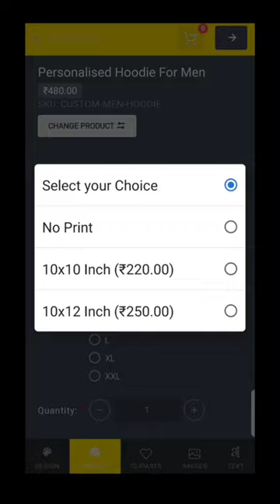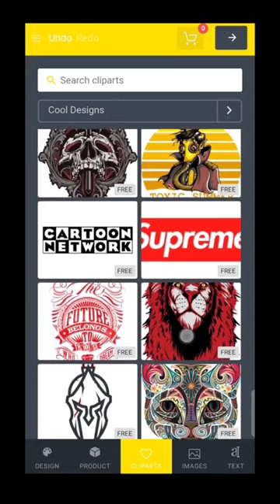Customize your Hoodie with SelectShopie | Easy way picture to reality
Ever imagined of Customising your hoodie
will be a easy one, yes it's now easy by using our platform which is ok selectshopie now you can design your own no need to hire a graphic designer to make the product for you.

and make one of your own

this video will help you to make you understand, just by following the step by step you can make your own hoodie just by selecting the color and add your design or upload your designs to it.

express yourself with your own designed products

The quality of hoodies
320 GSM
100% COTTON
bio Washed
pre shunk

The print which is used is
DTG which last longs
and fade proof.

to see variety of products which are Customizable

here are the direct links were your can directly access to the designed hoodies

or go to the clipart section to give extra design to it